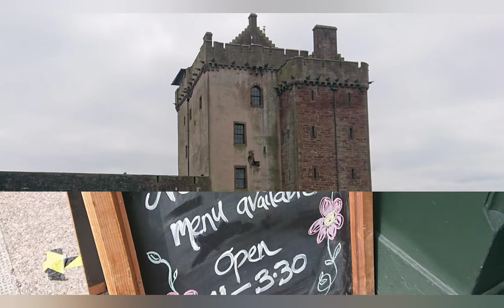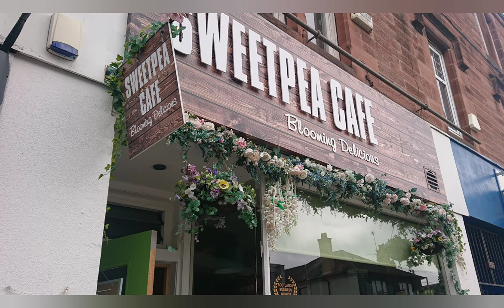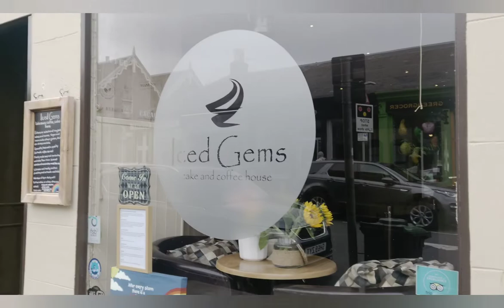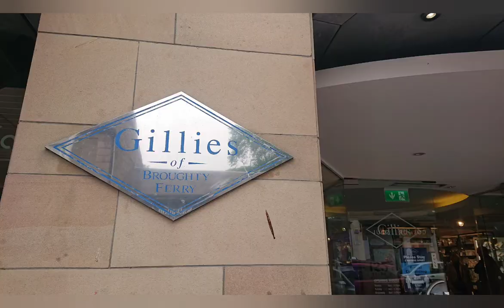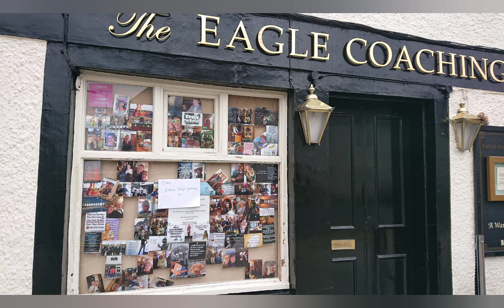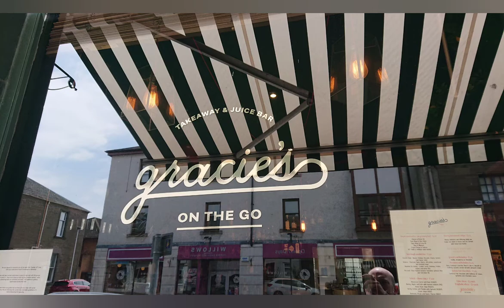Dundee Covid-19 update (Broughty Ferry Walkabout)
Bit of a different video for me, join me as a walk about my town Broughty Ferry as it tentatively reopens some business following the change of lockdown rules by the Scottish government.

Covid-19 has hit everyone hard but there’s hope on the horizon and if you’ve got a bit of disposable income then please get out and support your local stores.

I try to do us much of my shopping locally and occasionally online, & here I highlight just how many businesses rely on each of us for their livelihood.

We need to stay safe and follow the guidance to ensure there isn’t a second wave but I do encourage people to get out and spend their money on local stores and their services.

For more details on a Common Weal plan for what happens next.

Butterfly Bricks is a chilled out place which is always family friendly and especially within a reasonable budget.

I purchase all sets and bricks myself and I've been collecting heavily since 2009.
 A huge part of my childhood was spent building Lego and its now a staple of my children's own development.

I always try and create things that are not super advanced and accessible to most ages and budget.

 Way's to purchase cheap lego and saving on lego are key aspects of my channel

All comments are moderated, please be friendly and polite.